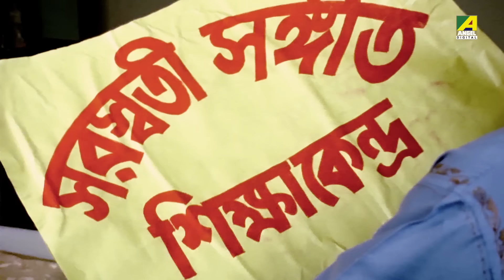কালিদাসের সফলতা | Movie Scene | Asol Nakol | Ranjit Mullick, Lokesh Ghosh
Watch the Dramatic Scene"কালিদাসের সফলতা" from Bengali Movie Asol Nakol on YouTube. The Bengali Film Asol Nakol was released in the year 1998.

Movie : Asol Nakol
Language : Bengali
Genre : Drama
Producer : Amrit Enterprises (Chumki Chowdhury)
Director : Bablu Sammadar
Story : Anjan Choudhury
Music Director : R.D.Burman, Buddhadeb Ganguly
Lyricist : Bhabesh Kundu, Lila Chowdhury, Shibdas Banerjee, Ratan Saha
Playback : Amit Kumar, Asha Bhosle, Goutam Ghosh, Antara Chowdhury
Star Cast: Lokesh Ghosh, Satabdi Roy, Chumki Chowdhury, Ranjit Mullick, Sabitri Chatherjee, Biplab Chatterjee, Nimu Bhowmick, Master Samrat, Maste Subhasis,Shrila Mazumdar, Priya Das, Sumanta Mukherjee, Sandip Ghosh